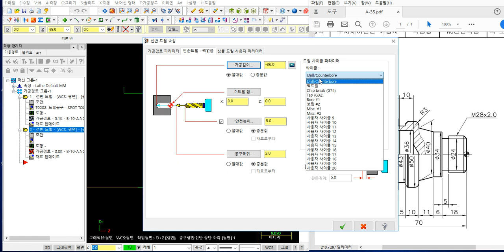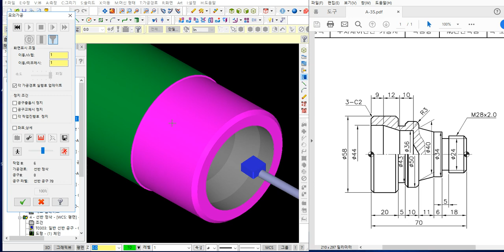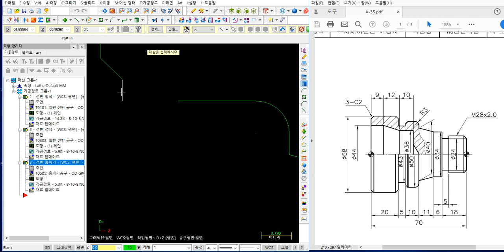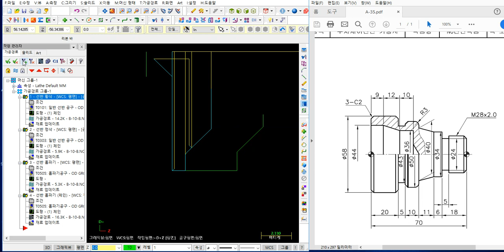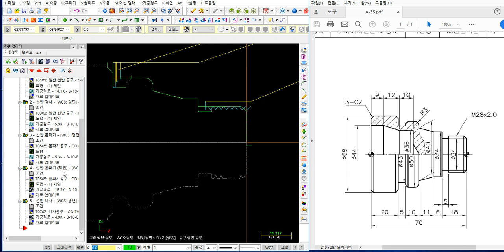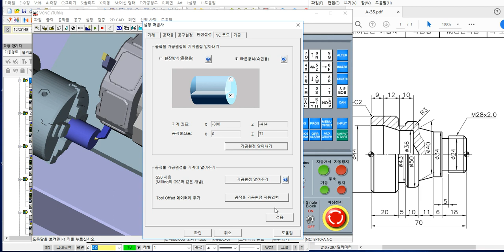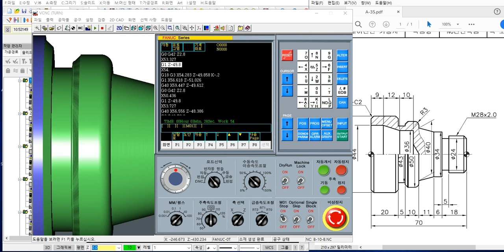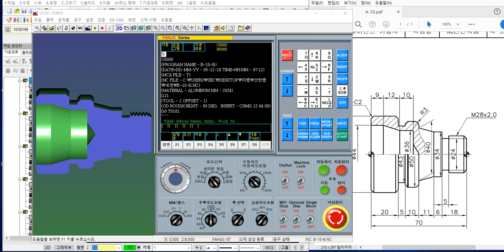마스터캠X MasterCAMX CNC LATHE BORE 버젼 내경 CAM 설계 영상 10부